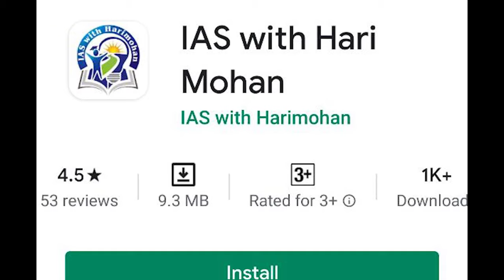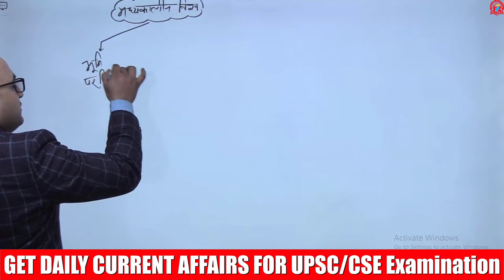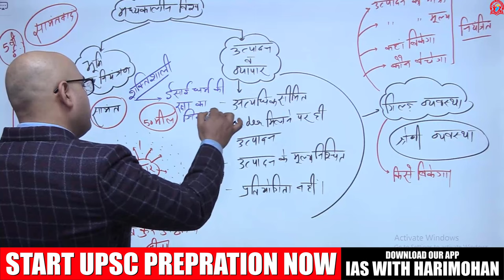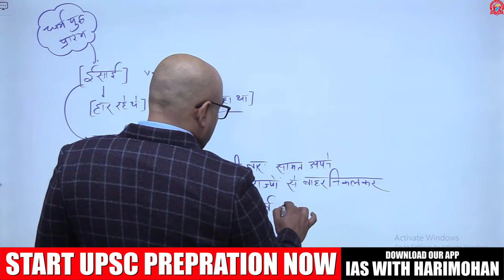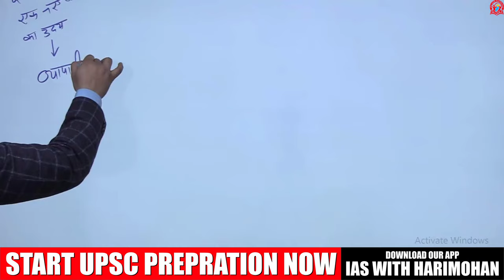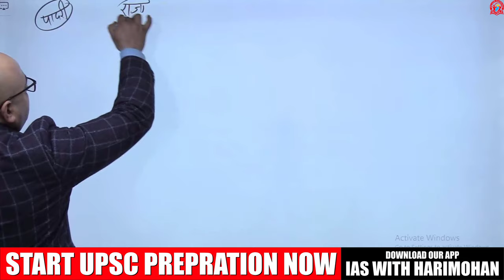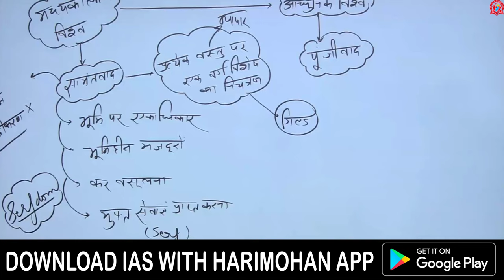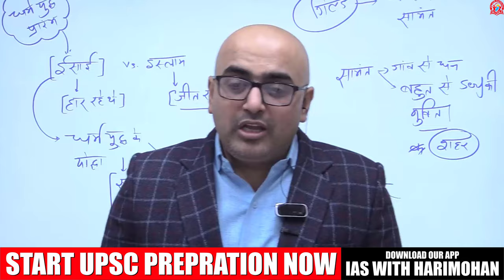सामंतवाद | World History Lecture 1 | By Harimohan Sir